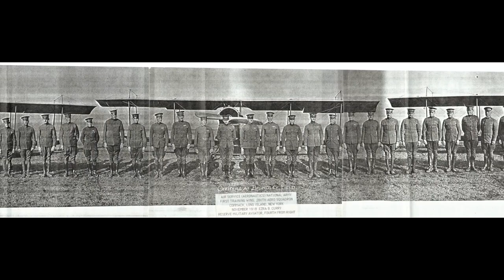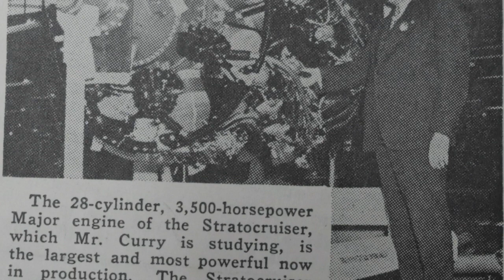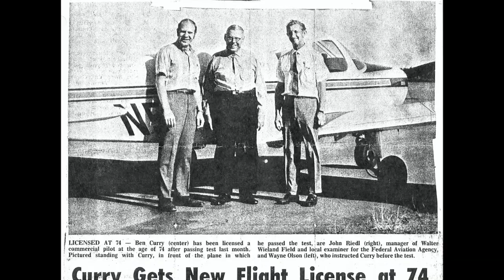Ezra Benham "Ben" Curry - 2022 Inductee to the Minnesota Aviation Hall of Fame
Ben Curry was born and raised in St. Paul, Minnesota. He is a 1914 graduate of the St. Paul Mechanic Arts High School. Curry went on to attend the University of Minnesota (U of M) as a Mechanica1 Engineering student. However, his college career was cut short by his father, who thought he needed more practical experience. He then became a Machinist Apprentice in the steam locomotive overhaul shops of the Northern Pacific railroad in St. Paul. This experience gave him the opportunity to learn to repair, disassemble and reassemble locomotives.

 At the outbreak of WWI, there was an urgent need for battlefield ambulance drivers in France. A recruiting office for the Norton- Harjes Volunteer Motor Ambulance Corps was established at the U of M. There he joined as a civilian in 1917. The expectation was for the drivers to join the Army once in France. The ambulance service was disbanded several months after his arrival. He then went to work in Paris for the Corps of Engineers assisting in designing the water and sewer systems for the new airport being constructed at Tours. Curry left France in November of 1917, returning to St. Paul.

In January of 1918 he traveled to Omaha, Nebraska to enlist in the Army’s Signal Enlisted Reserve Corps. In March he received orders to the School of Military Aeronautics at the Massachusetts Institute of Technology, Cambridge, MA. Upon completion of his training, he was commissioned a 2nd Lieutenant Engineer Officer in the Air Service (Aeronautics) and was assigned to the First Training Wing at Mineola, Long Island, New York. In November of that year, he passed his flight test, soloing in a Jenny, becoming a reserve military aviator.

In December of 1919 he received his aviator certificate from the Aero Club of America, Federation Aeronautique Internationale. He returned to the U of M and in 1920 earned his Mechanical Engineering degree.

In 1942, Curry joined Northwest Airlines and was assigned as General Manager of Northwest’s Vandalia, Ohio B-24 Modification Center. In 1944, he was transferred to the Holman Field, St. Paul Modification Center. Under his supervision, B-24s were fitted with radar units, converted to tankers and reconnaissance aircraft. In 1946, Curry’s family bought Island View Lodge on Gull Lake near Brainerd and Curry went back to work for Northwest as Contract Manager for them at the Boeing plant in Seattle during the construction of Northwest’s B-377 Stratocruisers. When he returned, he became supervisor of line maintenance and in 1951 became Manager, Mechanical Division. He resigned in 1952 to manage the lodge full-time.

In 1962, the FAA was about to cancel his inactive pilot’s license, but Curry decided to become an active pilot once more. He joined the Crow Wing Flying Club at Brainerd, flying a Bonanza aircraft and flew frequently with his family. He retired from active flying at age 74. 56 years after his solo flight.

Year Inducted: 2022